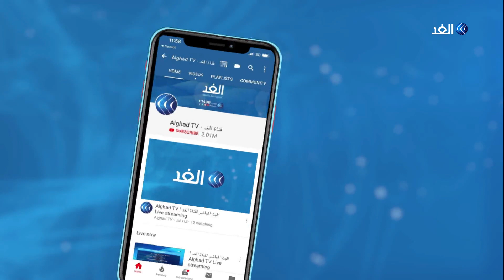وزير الدفاع الأمريكي في تونس.. هل يصل الأمر إلى دعم عسكري؟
يصل وزير الدفاع الأمريكي مارك إسبر إلى تونس اليوم في بداية جولة بالمنطقة تشمل لاحقا الجزائر والمغرب.
ويناقش إسبر مع المسئولين التونسيين أمن المنطقة وسبل التصدي لخطر التنظيمات الإرهابية. ومن المفترض أن ينهي الوزير الأمريكي جولته المغاربية من الرباط ويناقش تعزيز العلاقات في المجال الأمني مع المغرب وتعميق التعاون حول قضايا الأمن الإقليمي الرئيسية.
المزيد من التفاصيل مع مراسل الغد من تونس ياسر دبابش، عبر النشرة الإخبارية مع الإعلامية داليا نجاتي على شاشة قناة الغد.